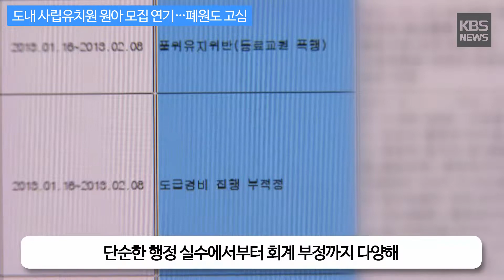[KBS뉴스춘천] 도내 사립유치원 원아 모집 연기…폐원도 고심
[도내 사립유치원 원아 모집 연기…폐원도 고심]

원아모집 연기 하기로 했고
잘못없는 유치원도 폐원 까지 고려중